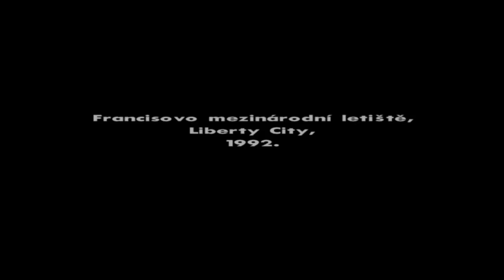GROVE STREET GTA San Andreas #1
Discord KylorenCZ(DámeHruCZ)#5325
Wargaming:DameHruCZSK
WarThunder:KylorenCZSK
Steam:HainzKurvafix